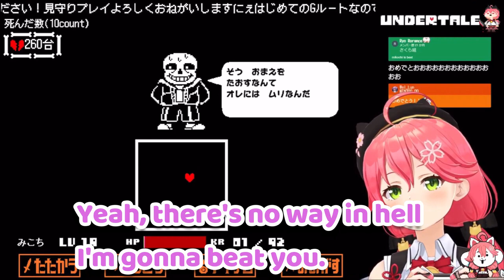MIKO VS SANS FULL LAST BATTLE AFTER 283 TIMES English sub [ Undertale ]